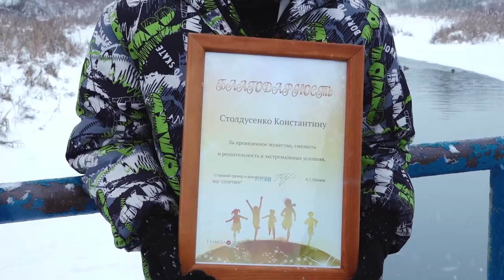Юный герой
На днях Константин Столдусенко спас друга, который провалился под лед. Съемочная группа встретилась с юным героем.